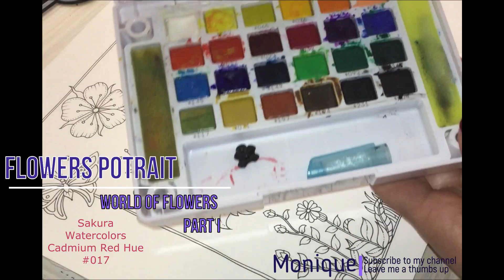Flowers Potrait Part I Johanna Basford World of Flowers